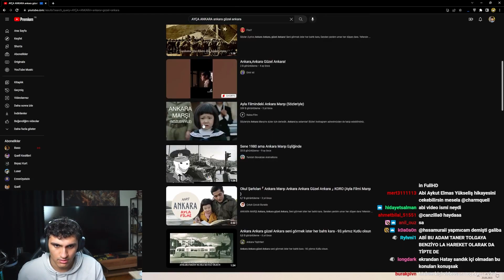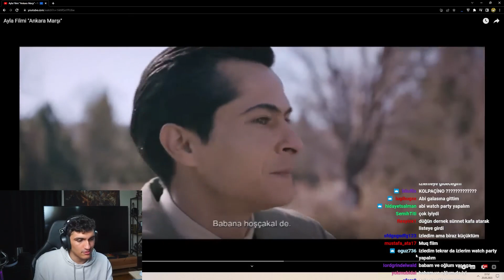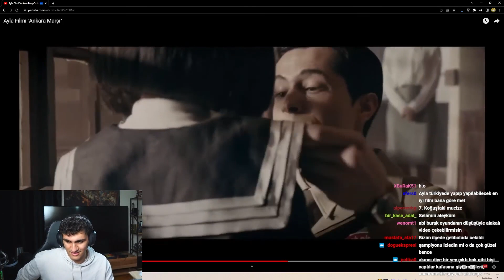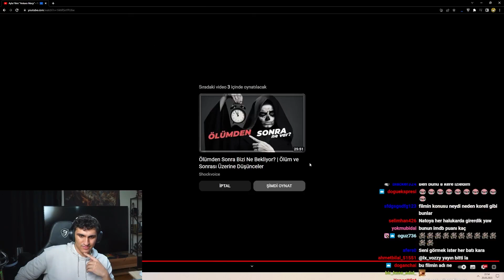CharmQuell, AYLA ANKARA MARŞI SAHNESİNİ İZLİYOR!